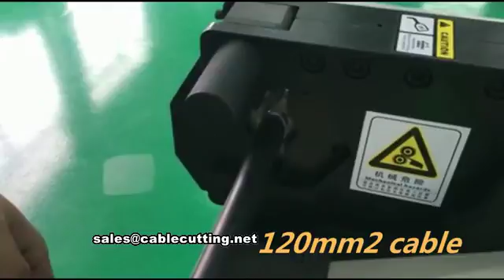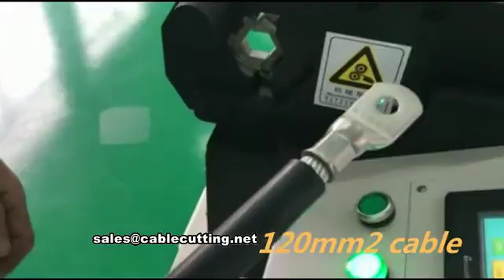Hexagonal Terminal Crimping Machine, YH 6TCAutomatic terminal crimping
We are professional manufacturer of wire harness machines. please refer